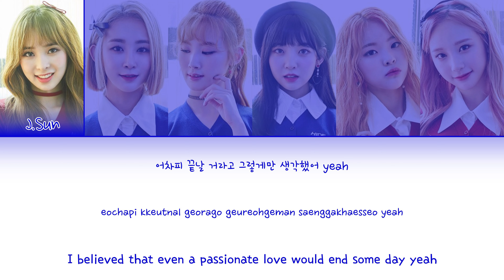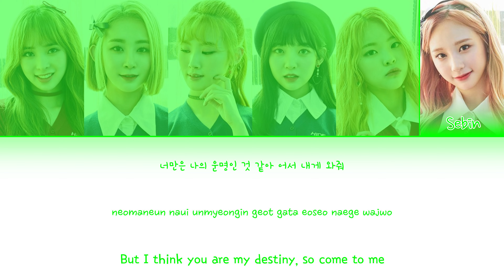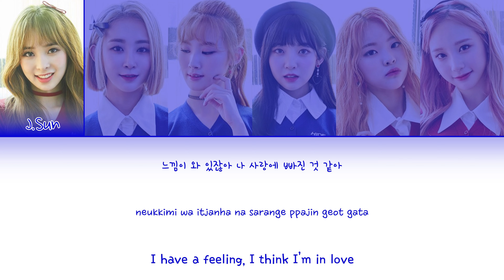[Request #1] S.I.S - I Got a Feeling Lyrics (에스아이에스 - I Got a Feeling 가사) (Han|Rom|Eng)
All Administrated by XX Entertainment

This song is requested and I even put the music video in the beginning Hope you like it